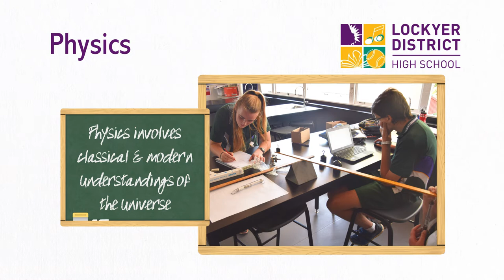PHY Physics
Physics is a GENERAL (academic) subject that involves classical and modern understandings of the universe.